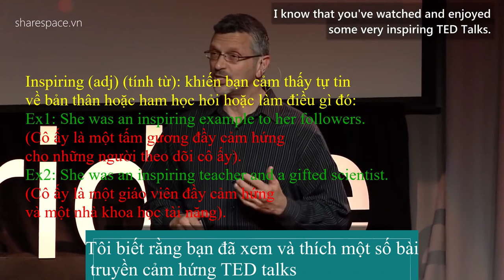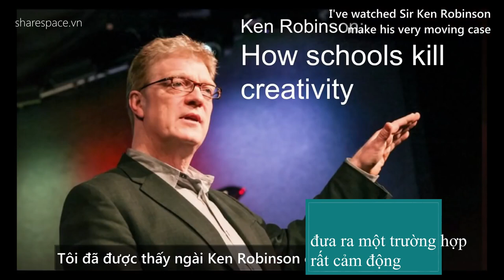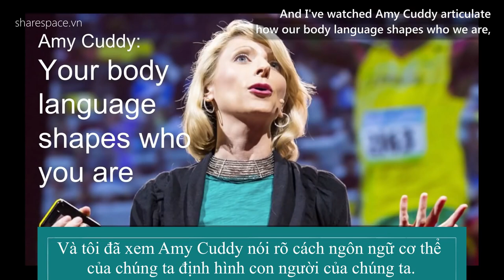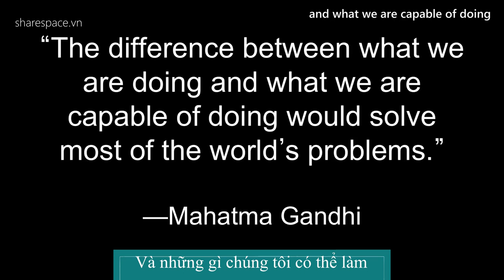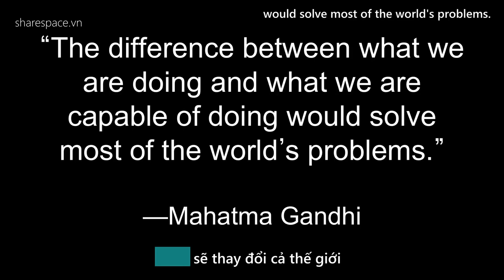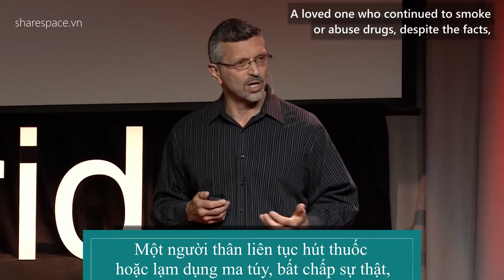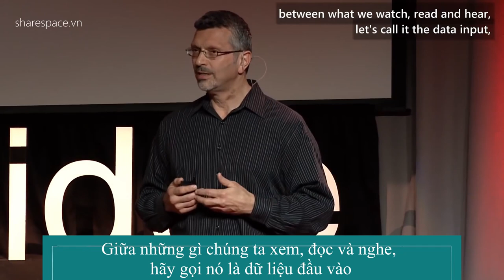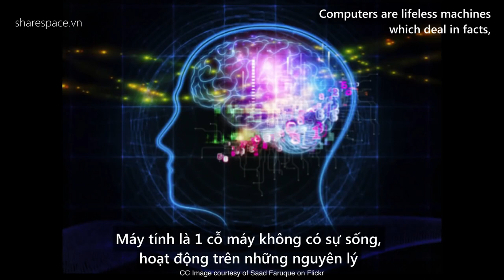[Share English] - Learning english with ted talk - Học tiếng anh với Ted Talk